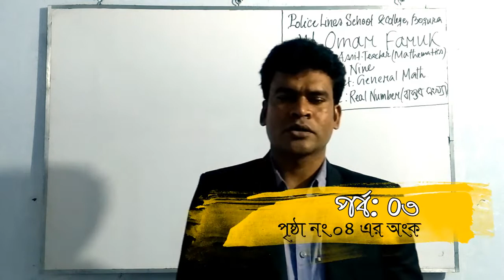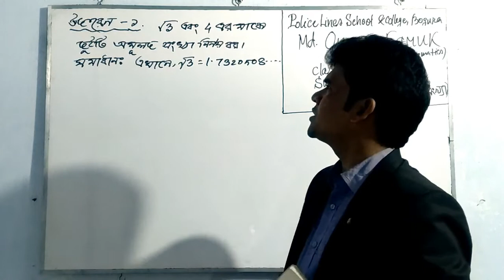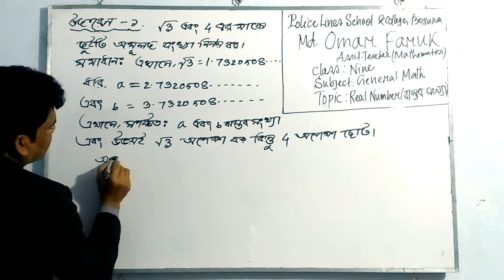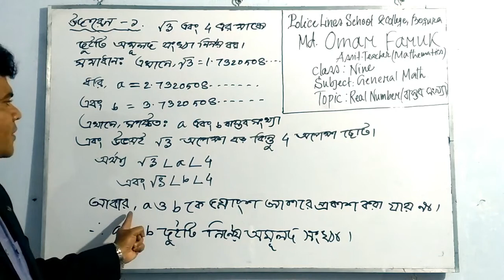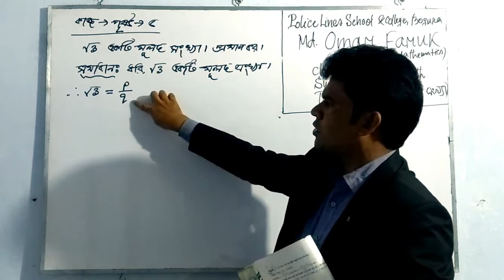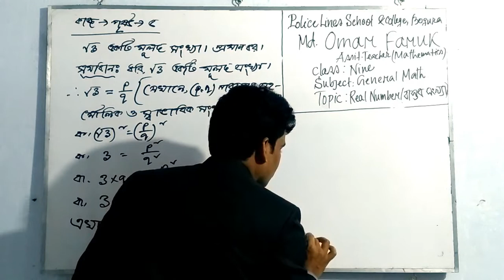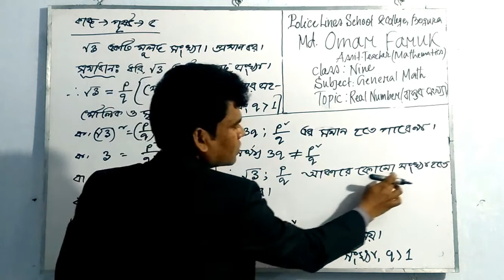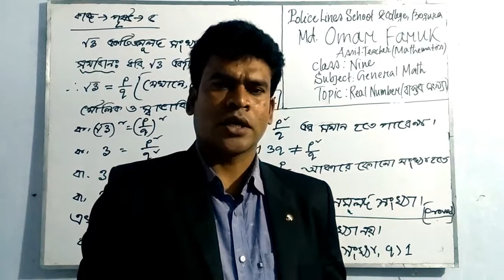বাস্তব সংখ্যা ( পর্ব ৩ ) - সাধারণ গণিত, নবম শ্রেণি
বাস্তব সংখ্যা ( পর্ব ৩ ) - সাধারণ গণিত,
প্রথম অধ্যায়, নবম শ্রেণি. BY,
 MD. OMAR FARUK,
ASSISTANT TEACHER